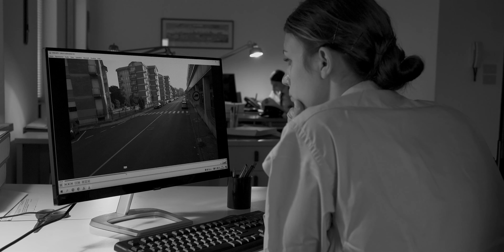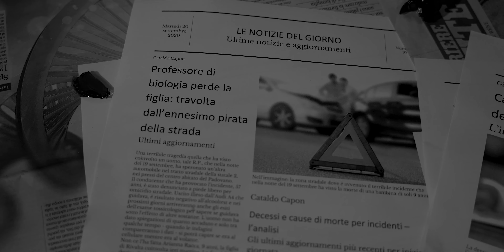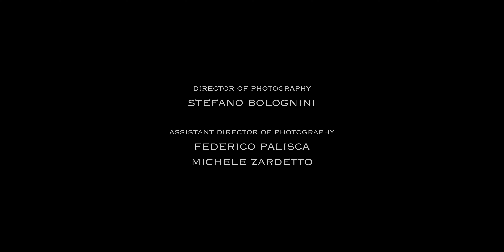RESPIRA (Director's cut) | Thriller Noir Short Film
VERSIONE DIRECTOR'S CUT.
Dopo un incidente d'auto, un ragazzo si sveglia legato a una sedia in uno scantinato. Riuscirà a fuggire o soccomberà alle sue ferite?
After a car accident, a young man wakes up tied to a chair in a basement. Will he be able to escape, or will he succumb to his wounds?
Cortometraggio thriller noir, 2021.
regia: Stefano Bolognini, Matteo Favero
scritto da: Matteo Favero
direzione fotografia, montaggio, color grading: Stefano Bolognini
assistenti fotografia e light design: Federico Palisca, Michele Zardetto
musica e sound design: Artiom Constantinov
make-up e special make-up: Nadia Bichri, Silvia Cesari
script supervisor: Susanna Cloblizch
vfx: Elia Rosa
consulenza script e montaggio: Massimiliano Saltori
prodotto da: Stefano Bolognini, Matteo Favero

attori:
Giovanni Lopez
Carlo Toller
Gloria Callegaro
Federica Faraoni
Federico Gianesello
Martina Maset
Gaia Marchetti

si ringrazia:
Enrico Maria Fabris
Girato con Sony A7IV, strumentazione Manfrotto, illuminotecnica Nanlite
Un cortometraggio prodotto e realizzato da 4th Wall Pictures, un collettivo artistico culturale di filmmakers veneti, girato a Padova (Veneto).